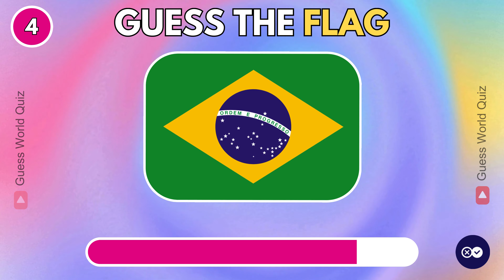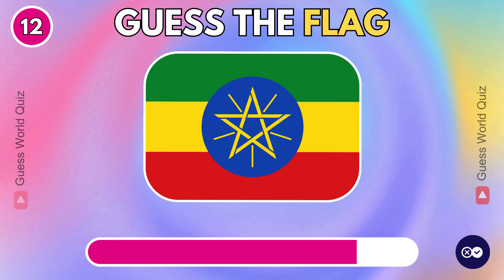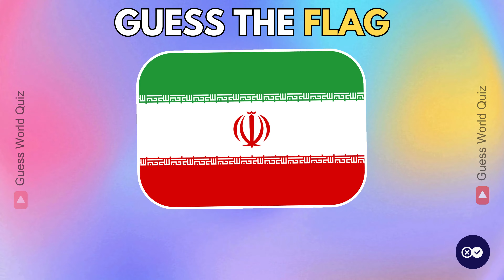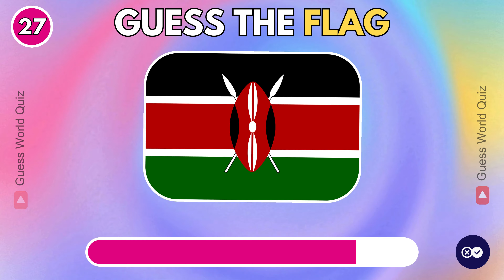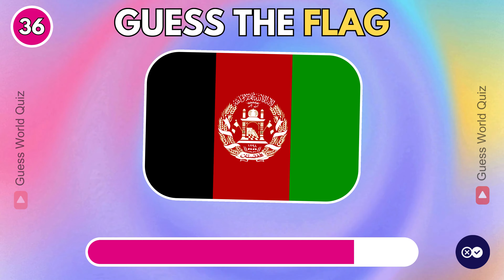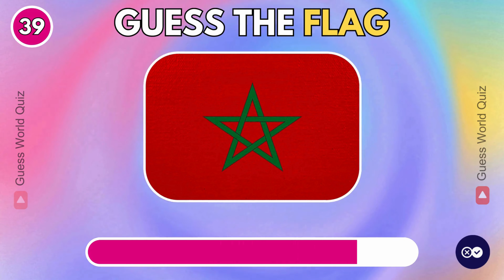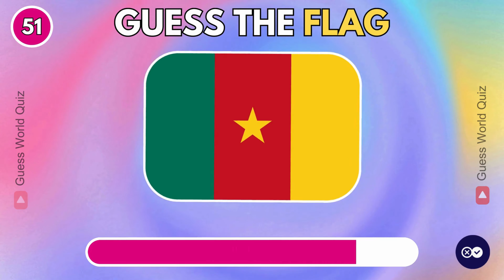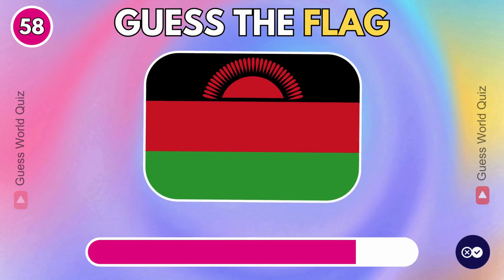🚩Guess the Country by the Flag 🌍 | World Flags Quiz | Easy, Medium, Hard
Welcome to today's video, this is World Flags Quiz! Are you ready for this new guess the country by the flag challenge? Easy, Medium and Hard level. Test your knowledge of 60 world flags quiz to improve your geography knowledge. We hope you are enjoy this video!

Let us know how many Flags You can guess in the COMMENTS! 💬